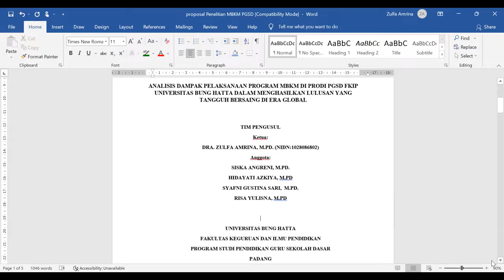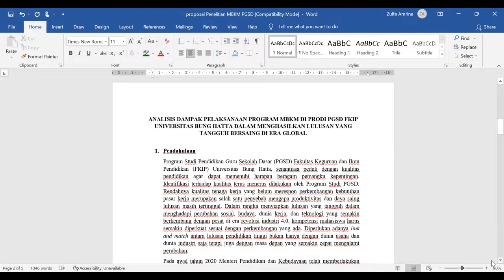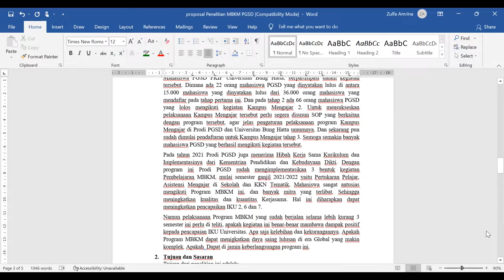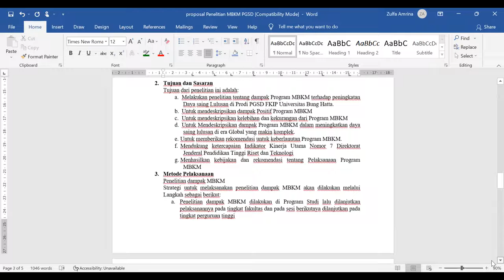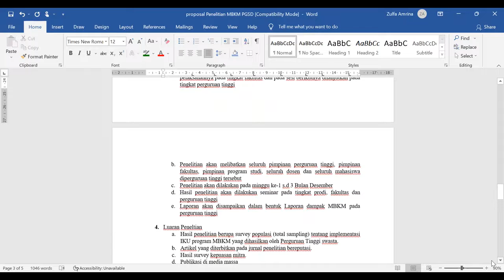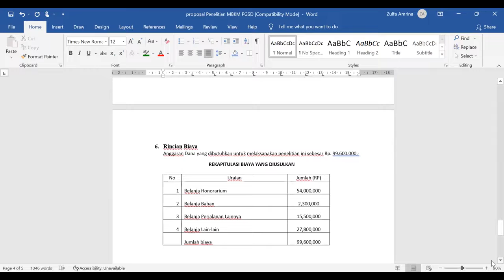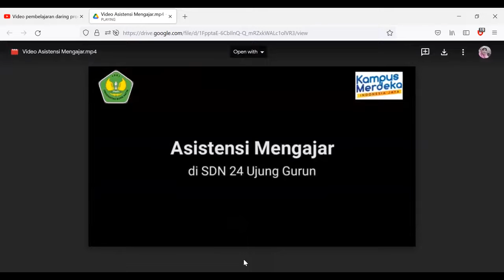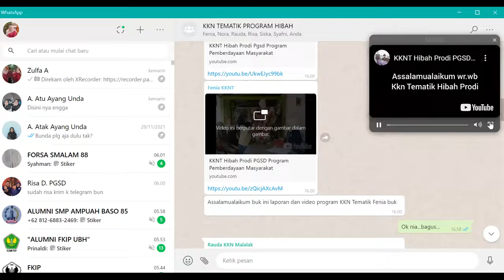Proposal Penelitian Kebijakan MBKM dan Pengabdian Masyarakat oleh Dra. Zulfa Amrina, M.Pd.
Topik:
Analisis Dampak Pelaksanaan Program MBKM di Prodi PGSD FKIP Universitas Bung Hatta dalam Menghasilkan Lulusan yang Tangguh Bersaing di Era Global.

Bantuan Pendanaan Program Penelitian Kebijakan Merdeka Belajar Kampus Merdeka dan Pengabdian Masyarakat Berbasis Hasil Penelitian dan Purwarupa PTS.

Cc. @kemdiktisaintek